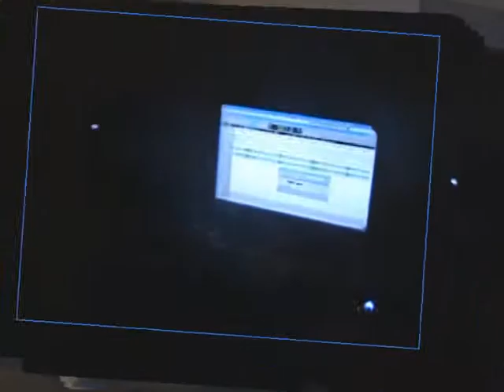BEAST/DEZZE MONTIAGO/CHUCKIE CHILDS PLAY/SWAGTAC WORKIN................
THROW MY HOOD UP
COMING SOON. echelon promotions